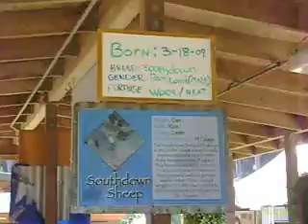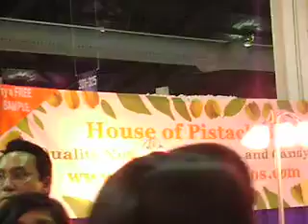Fun at the Orange County Super Fair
So this weekend, I discovered that my camera sucks, and that I can't rotate stuff that I film. Okay, the second part is obvious. Sorry for the crappy sound and the sideways filming.